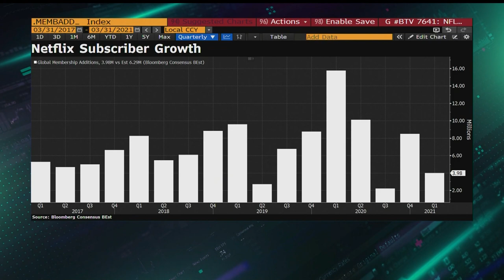After Watching 'Squid Game', Which Korean Shows Did Fans Watch Next?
"Squid Game" is the most-watched Netflix Inc. show in any language and fans are now watching more Korean shows. Lucas Shaw reports on "Bloomberg Technology."